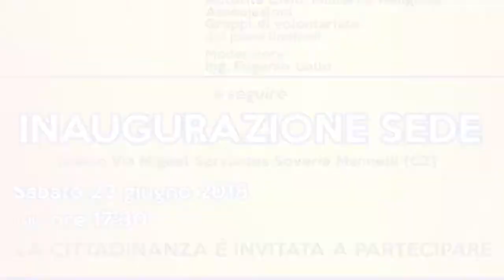Intervista a Tonino Vescio - Inaugurazione della sede N.E.R.S. di Soveria Mannelli (Cz).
Inaugurazione della sede N.E.R.S.(Nucleo Emergenze Reventino - Savuto).

Intervista a Tonino Vescio, Presidente dell'associazione di Protezione civile N.E.R.S.